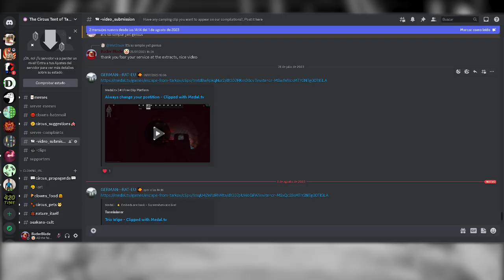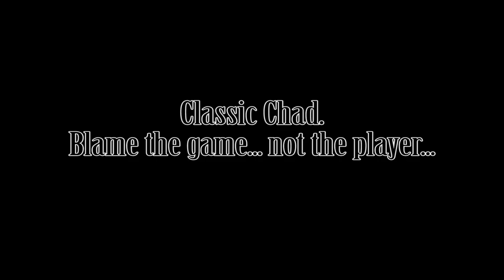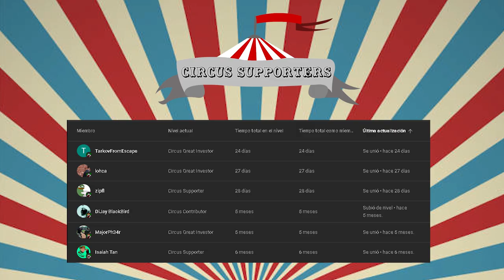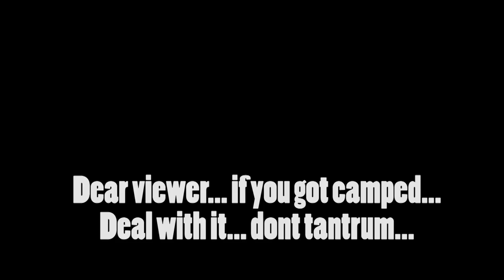Tarkov Extract Camping Community Clips #10